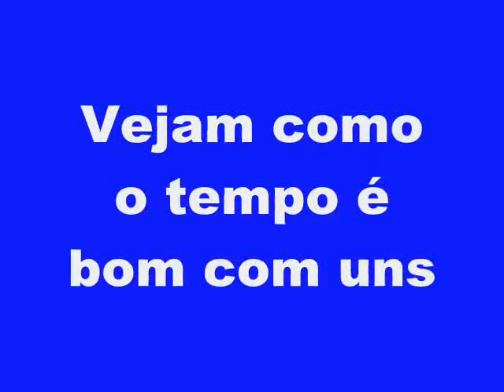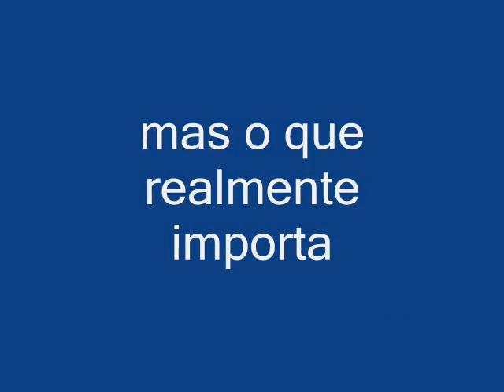JORNALISTA AC Metamorfose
O tempo muda a fisionomia, contudo, a amizade dura para sempre